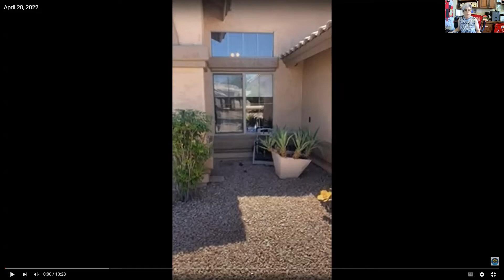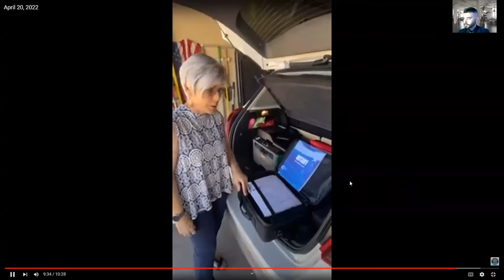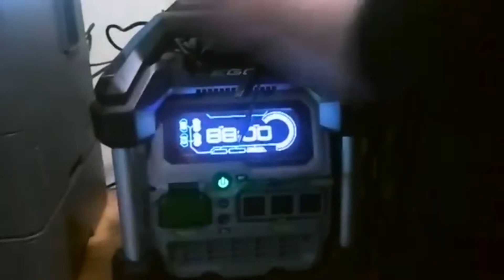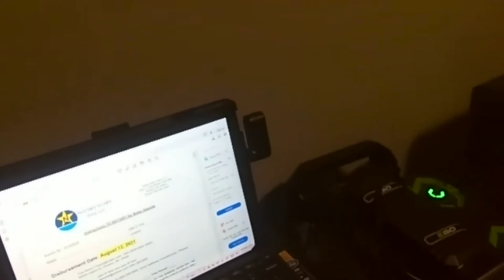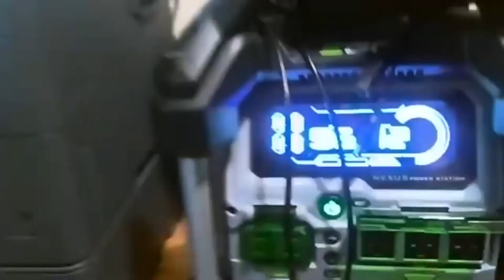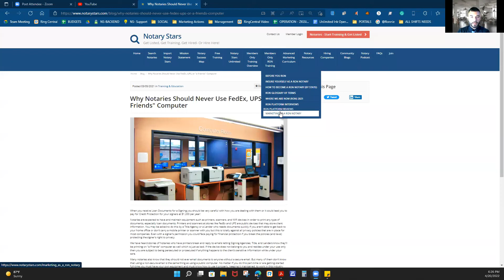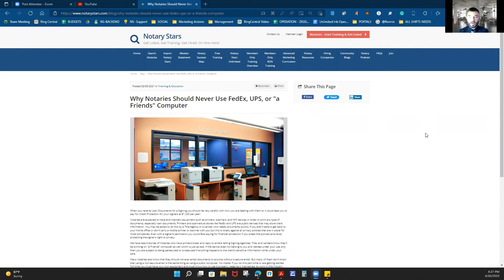Notary Stars Unlimited Monthly Training (Episode 4) Mobile Notaries really need Printers &Scanners?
READ THIS DESCRIPTION TO REGISTER & ATTEND LIVE SESSIONS WITH US:

Notary Stars Unlimited is a FREE Monthly event that is strategically planned to align with where you may be within your Notary Career throughout the year. You only need to once to get in on the fun every month

In this video, we talk about the importance of Mobile Printers and Mobile Scanners for Notary Setups. There is no right or wrong way to set up your mobile office as it is a preference and the results will be the same- great customer service.

Also, check out our blog about how to clean your printers

You may also want to read our blog about why Notaries should never use a public computer